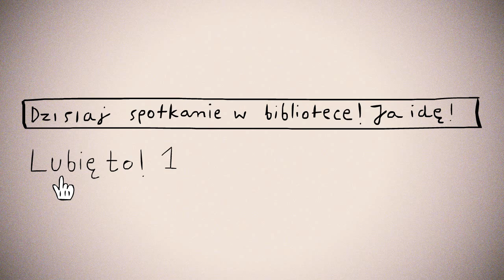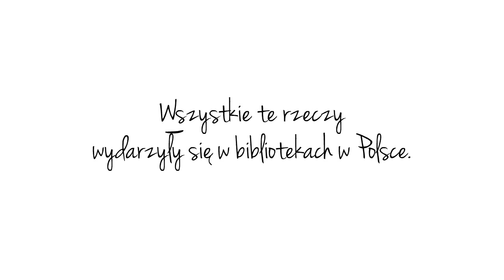10 rzeczy, które Ty możesz zrobić dla biblioteki (odcinek 8)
Święty Mikołaj przyniósł Ci pod choinkę dwie identyczne książki? Może zamiast trzymać je obie na półce, jedną z nich podarujesz bibliotece?

"10 rzeczy, które Ty możesz zrobić dla biblioteki" to ósmy, ostatni z serii krótkich filmów animowanych, pokazujących jak wiele dzieje się w polskich bibliotekach.

animacja: Joanna Jurczak
udźwiękowienie: dizzy dizzy sound studio
produkcja: Fundacja Rozwoju Społeczeństwa Informacyjnego, 2012